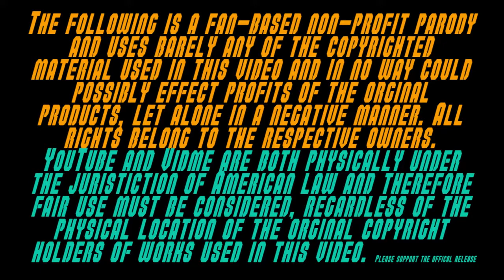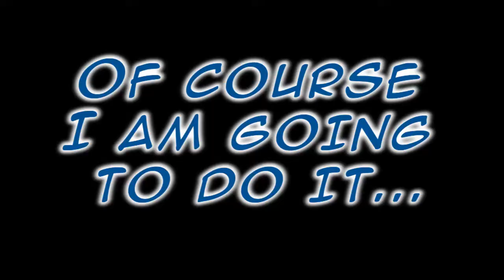Kamen Rider Ex Aid - Alternate Level X Henshin Jingles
(Originally uploaded January 8, 2017 at 11:38 PM)
Not doing the Santa forms, those are just powerups, they don't count.